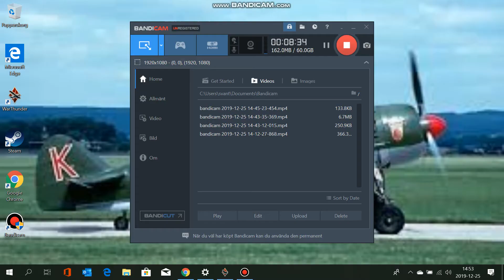warthunder: lets play the swedish b17!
hello everyone! i got a new laptop for cristmas and i wanted to do a video on it. i will be uploading soon again but for now hope you enjoy! :)